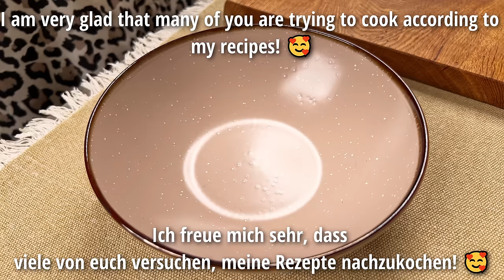Das Lieblingsrezept meines Mannes! Klassisches Pasta-Carbonara-Rezept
●●Untertitel sind in allen Sprachen verfügbar. 💡 SIE KÖNNEN UNTERTITEL AKTIVIEREN, indem Sie auf den [cc]-Text oben rechts und die drei Punkte oben rechts im Video klicken und auf ÜBERSETZEN klicken●●

Dies ist wirklich ein unglaublich leckeres Gericht, das sehr sorgfältig zubereitet werden muss! 😋
Klassisches Rezept für Carbonara-Nudeln!
Alle Ihre Freunde werden begeistert sein! 💖🥰💖

Zutaten:
 ● Pancetta - 100 g
 ● Spaghettoni - 250 g
 ● Salz, schwarzer Pfeffer
 ● 3 Eigelb

Guten Appetit! 😘

👍 Bewerte das Video! Wir werden uns sehr freuen, das ist wichtig für die Weiterentwicklung des Kanals!

SCHREIBEN SIE EINEN KOMMENTAR oder stellen Sie eine Frage! Ich antworte Ihnen gerne!

📢Sie können dieses Video mit Ihren Freunden in sozialen Netzwerken teilen. Klicken Sie auf + und das Rezept wird auf Ihrer Seite gespeichert!

🔔 Klicke auf die Glocke, um neue Rezepte zu sehen!

Danke, dass du dir dieses Rezept angeschaut hast!